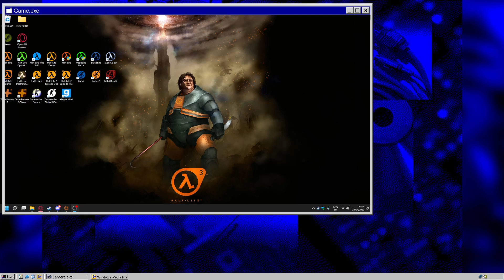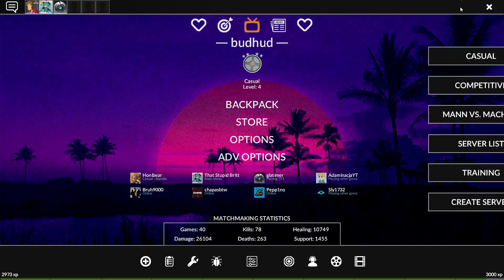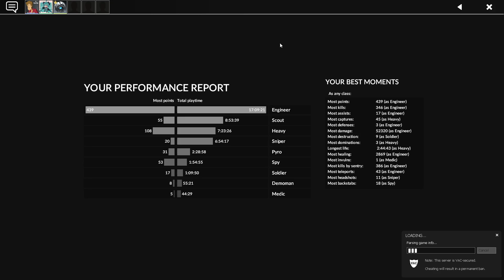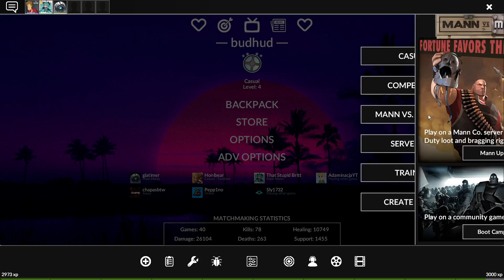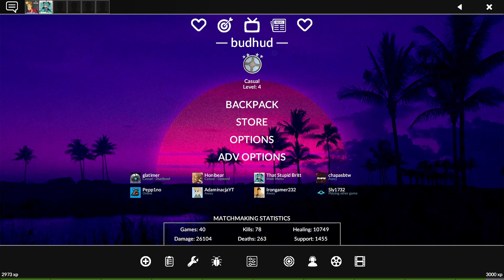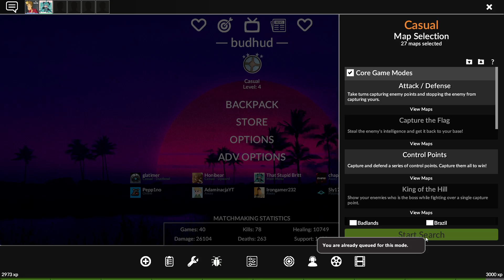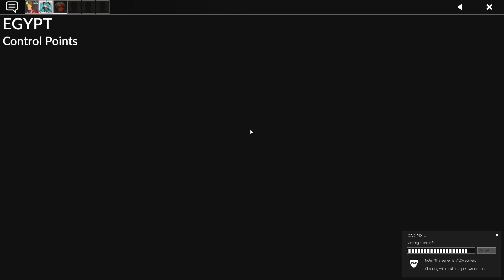The Crowinator & Crew Play TF2, Boot camp & Mann Up & Casual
I was Live on Twitch you Should Have been there -- Watch live
Stream Archive